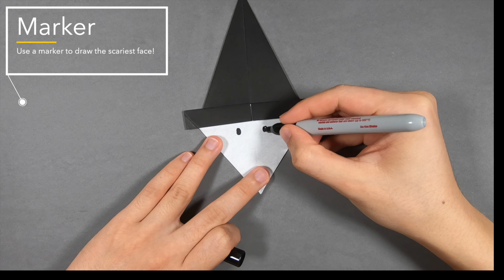Step by step paper witch tutorial // DIY Origami Paper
Halloween month! Use this STEP BY STEP PAPER WITCH TUTORIAL and give a scare!
Excellent decoration and gift! Surprise people you know now!

What I use? See below:
- Single-Sided Sheets
- Double-Sided Sheets

BIO
This channel is all about making all kinds of paper art.

Our goal has been always to set aside some time from our busy lives and spend it relaxing and igniting our creativity to create fantastic paper art and share it with everyone we can.
We hope to captivate your creativity as well and enjoy with us in this adventure.

Let's fold great things together!